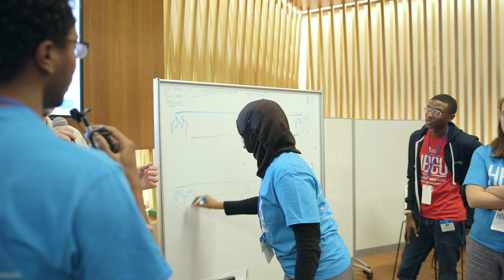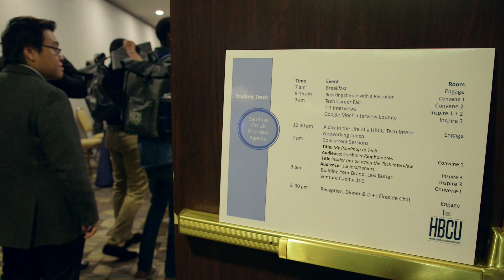2017 UNCF HBCU Innovation Summit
More than 100 UNCF HBCU Innovation Summit fellows gathered in Silicon Valley courtesy of UNCF in late 2017. Over four intense days, fellows engaged with tech CEOs, tech recruiters and connected with tech-industry peers they will join upon graduation. Participants went behind-the-scenes at YouTube, Pure Storage, eBay, Adobe, Net App, Walmart, Veritas, Yelp, Salesforce, Uber, Workday, and Twitter campuses. A number of the fellows received job offers directly on the spot.